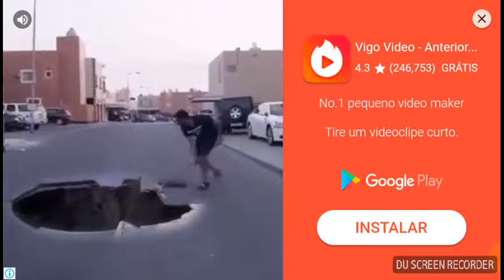Robot Shark Vamos acaba com a guerra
Hoje trago a vocês um gameplay  de um robo que pode se tranformar em tubarão